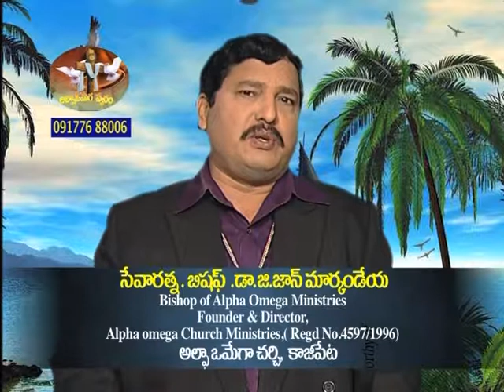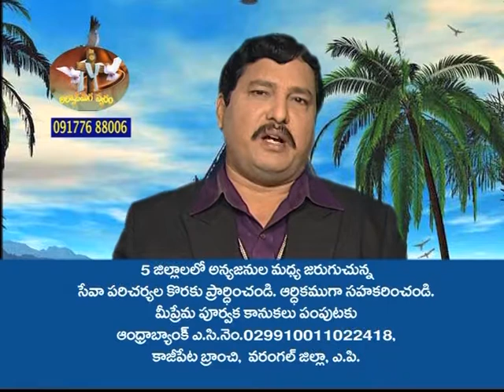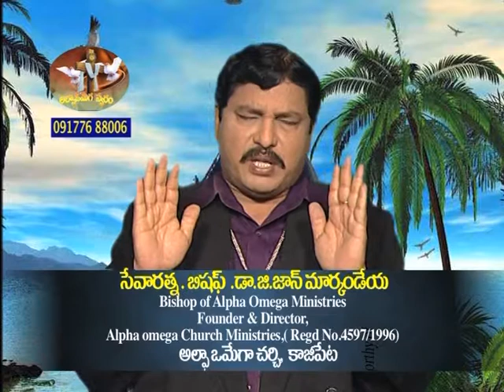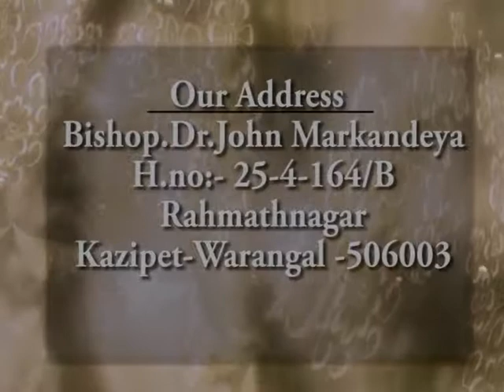Bishop john markandeya garu founder and director ALPHA OMEGA MINISTRY